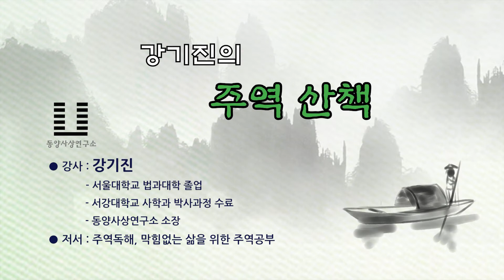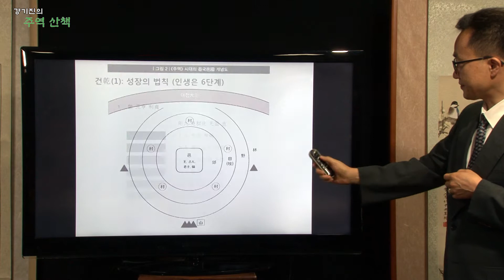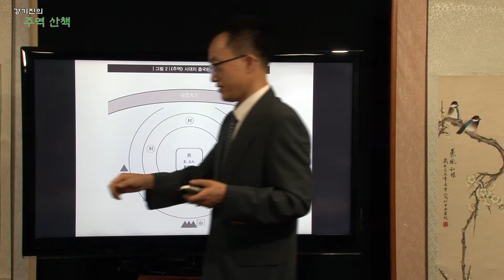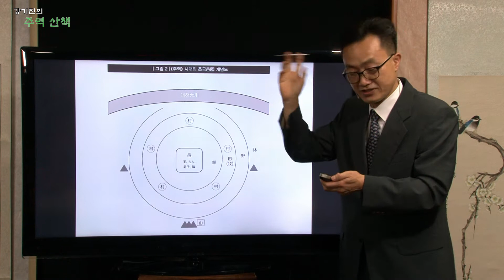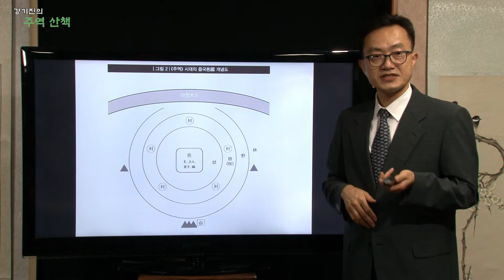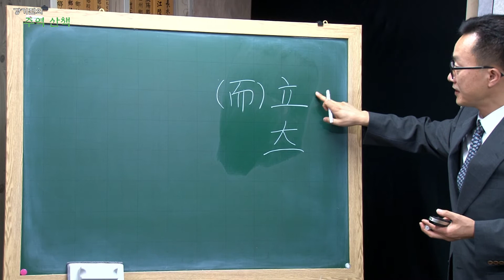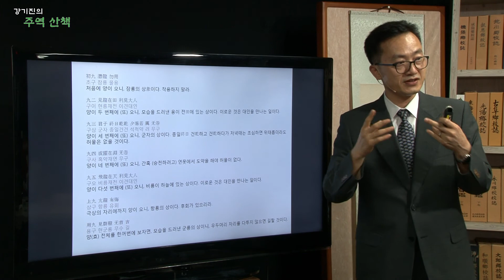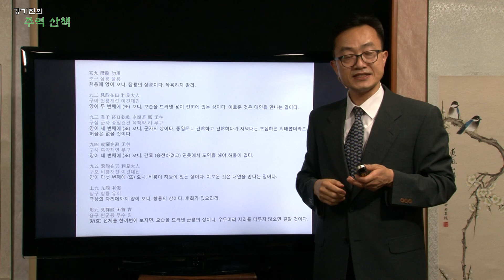강기진의 주역산책 제5회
채널 : KT 240번

강사 : 강기진 동양사상연구소 대표
저서 : 주역독해 상, 하
           막힘없는 삶을 위한 주역공부
*강의문의는 동양사상연구소 홈페이지를 이용해 주세요.